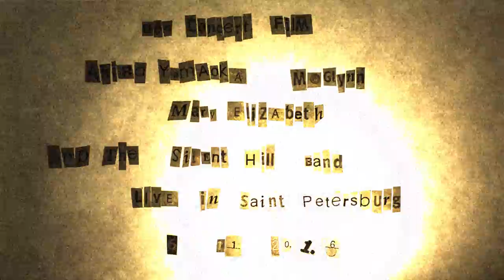TEASER1 Akira Yamaoka & Mary Elizabeth McGlynn [LIVE in Saint Petersburg 06.11.2016]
The 1st teaser for the upcoming concert film Akira Yamaoka & The Silent Hill Band feat. Mary Elizabeth McGlynn. The concert took place in Saint Petersburg on November 6th, 2016.
Первый тизер к новому фильму-концерту Akira Yamaoka & The Silent Hill Band feat. Mary Elizabeth McGlynn. Концерт состоялся в Санкт Петербурге 6 ноября 2016 г.